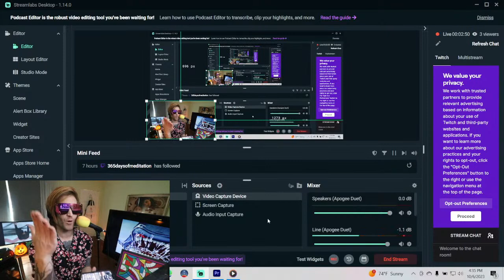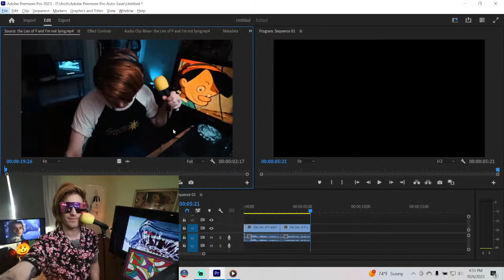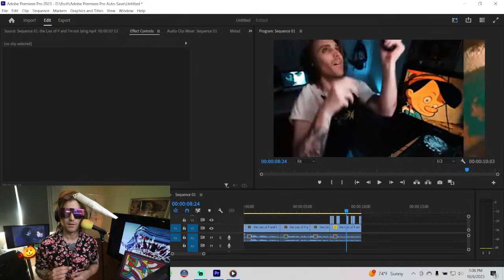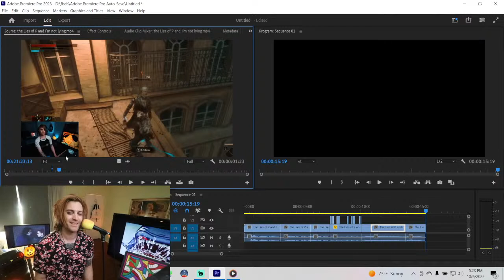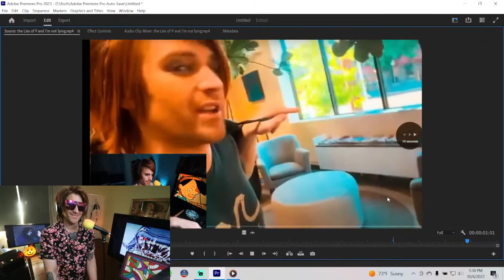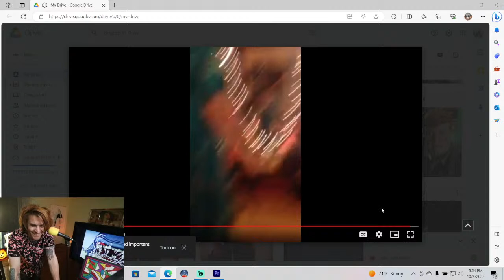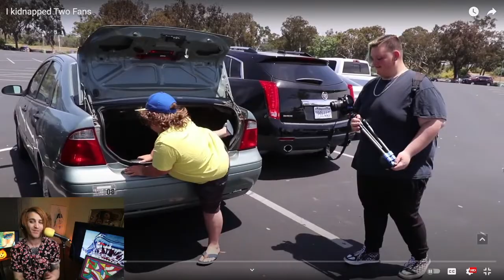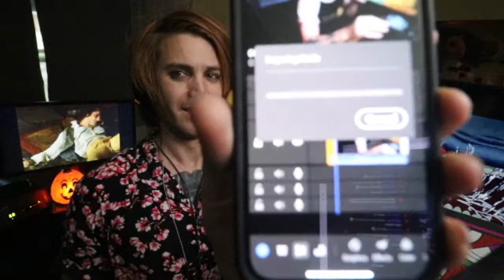Lies of P Intro Livestream Mastering Adobe Premiere Pro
Join us for an exciting live event as we dive into the world of video editing with Adobe Premiere Pro. In this special livestream, we'll be editing the opening sequence of the highly acclaimed "Lies of P" series, providing you with valuable insights, tips, and tricks along the way. Whether you're a seasoned editor or just starting out, this livestream is a must-watch for anyone looking to enhance their video editing skills. Don't miss this chance to learn from the pros and be part of the editing magic behind "Lies of P"! See you there!